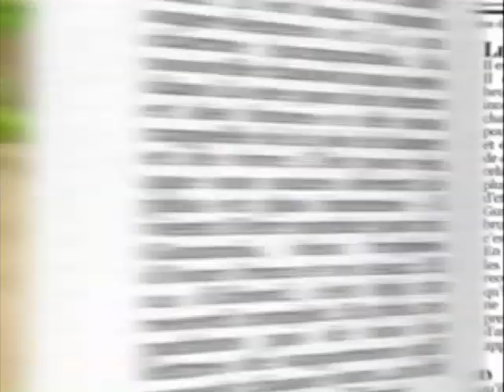MY HOAX! shinco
YEEEEEEEEEEEEEEEEHAAAAAAAAAAAW!